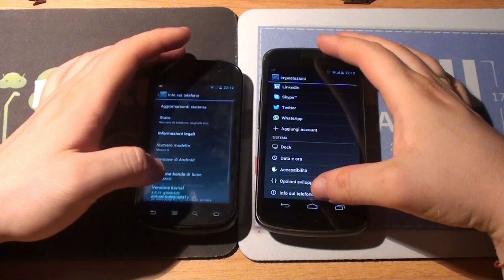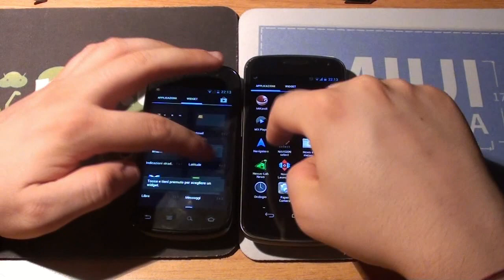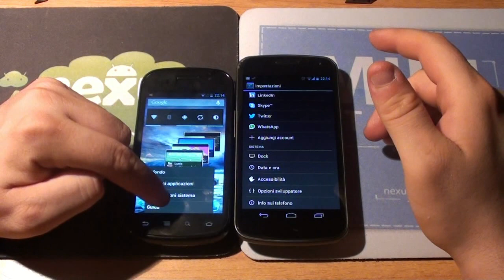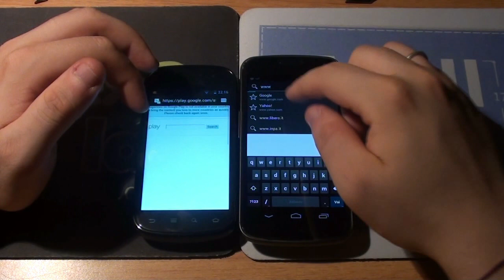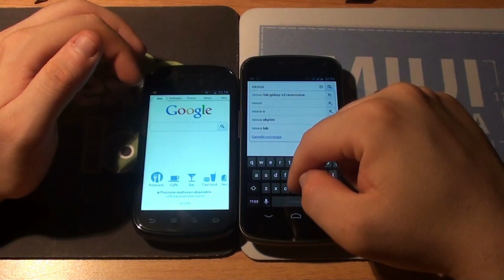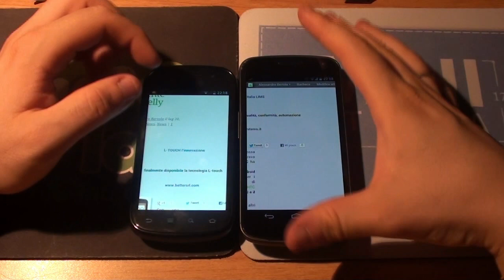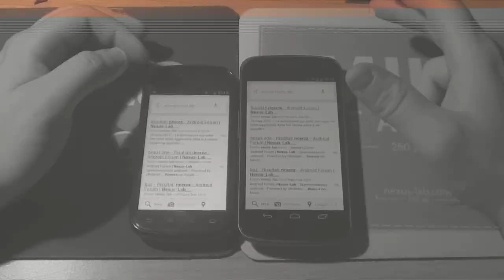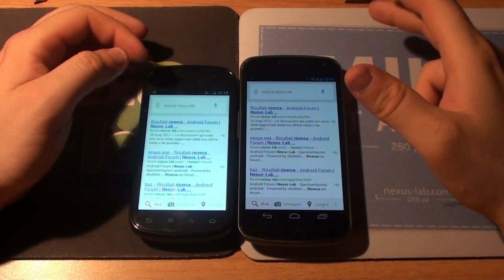Video confronto Galaxy Nexus vs Nexus S con Android Jelly Bean